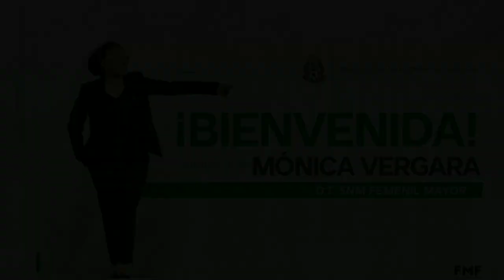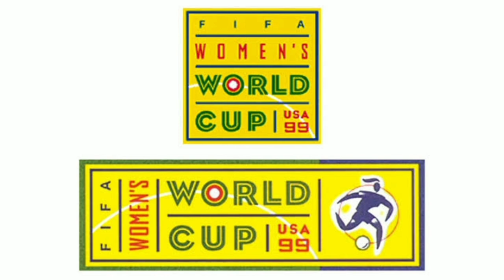¿QUIÉN ES? EP.14: MÓNICA VERGARA | LA DT DEL TRI FEMENIL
"¿Quién es?" nació con la intención de compartir con ustedes datos sobre la trayectoria de las futbolistas y aprender un poco más sobre el camino que han tomado para estar donde están hoy.

En el episodio de hoy, te platicaré la historia de nuestra nueva DT, la encargada de tomar las riendas de nuestra Selección Nacional Femenil. Una mujer persistente, exitosa y que ya vivido este escenario en carne propia: Mónica Vergara.

Espero que lo disfruten mucho y si les gusta este tipo de vídeos, dejen su like, regálenme una suscripción y compartan el video para que llegue a más personas.

◆Credit To◆ ◆Music - Empty World ◆Music Artist - Whitesand ◆Music URL